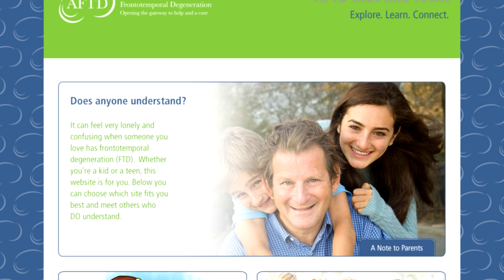Think It's Alzheimer's? Think Again: Olivia Goldring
Not all dementia is Alzheimer’s. For people under 60, the most common form is actually FTD. If you or someone you know experience unexplained changes in behavior, language or movement, it could be FTD.

About Olivia Goldring: Olivia was just eight years old when her mother, Rachel, was diagnosed with FTD at age 45; she was just 53 when she died. Throughout Rachel's FTD journey and beyond, Olivia has worked to help young children and teenagers cope with a parent’s diagnosis. In 2016, she spoke about her family's experiences at AFTD's inaugural Hope Rising gala event in New York City.

Find out more about this disease and AFTD’s work to address it

This video was created with assistance from Discovery Communications and Image Factory DC